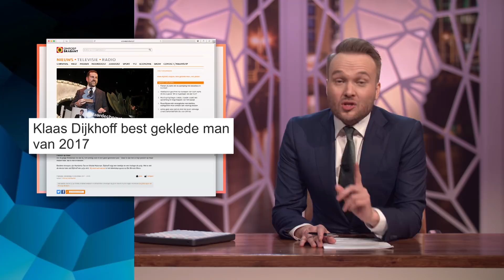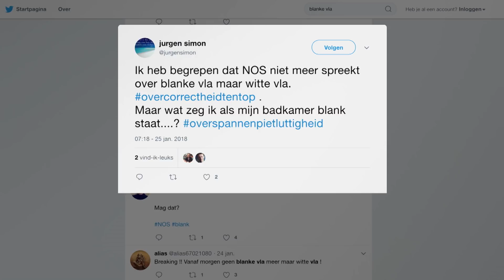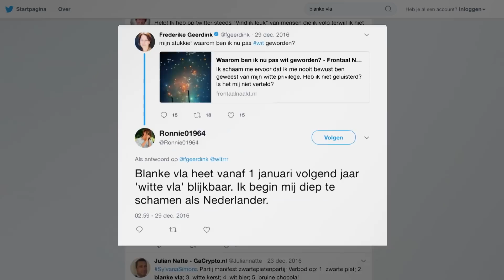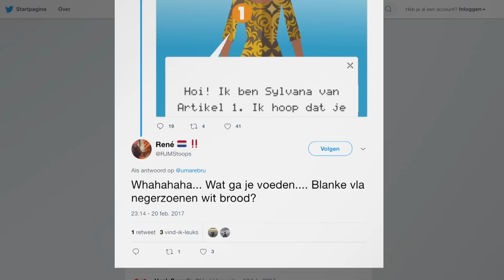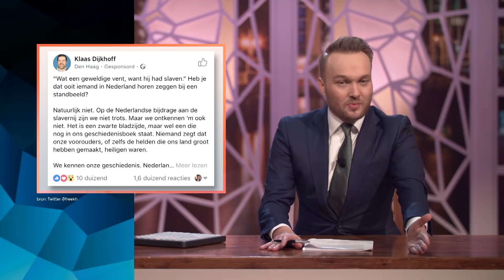Klaas Dijkhoff - Zondag met Lubach (S08)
Hij is de best geklede man, de slimste mens en volgens eigen zeggen een oerliberaal. Maar Arjen maakt zich zorgen, nu Dijkhoff op Twitter een flauwe grap maakte naar aanleiding van het schrappen van het woord ‘blank’ bij de NOS. Ook zijn gesponsorde Facebookbericht wijst erop dat het zijn beurt is voor PVV Corvee. Wij vinden dat zielig, dus steek deze oerliberaal een hart onder de riem en Twitter mee met HouVolKlaas.